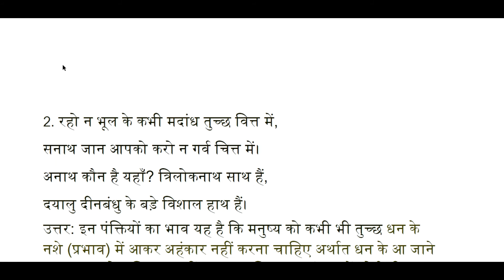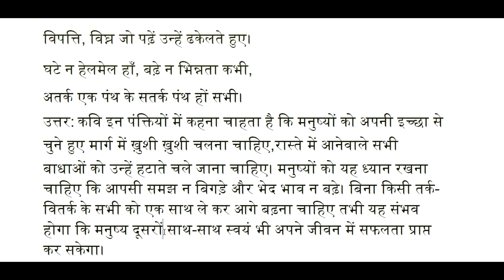'मनुष्यता' प्रश्न-उत्तर || MANUSHYATA QUESTION & ANSWER || SUJIT THAKUR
यह वीडिओ सीबीएसई की कक्षा 10वीं की पाठ्यपुस्तक स्पर्श भाग-2 में संकलित 'मनुष्यता' कविता के प्रश्न-उत्तर पर आधारित है| इस कविता के कवि मैथिलीशरण गुप्त जी हैं| यह वीडिओ आपको इस पाठ से जुड़े सभी प्रश्नों का उत्तर जानने में सहायक होगी| इस वीडिओ में विशेषकर भाषा को सरल और सहज रखा गया है|